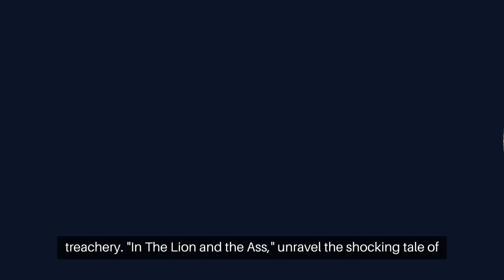🦁🐴 The Lion's Hunt Unraveling the Shocking Tale of The Lion and the Ass!